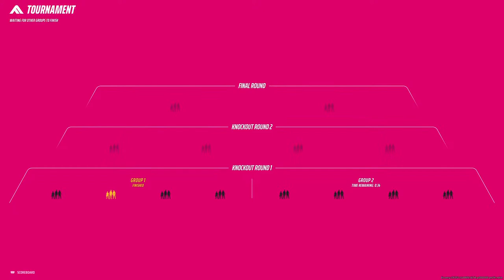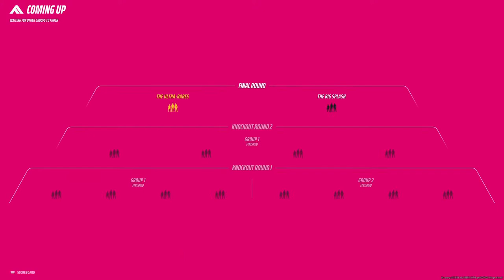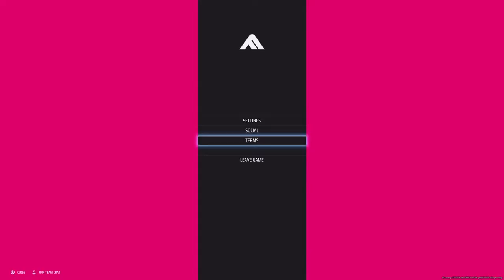Playing the Finals